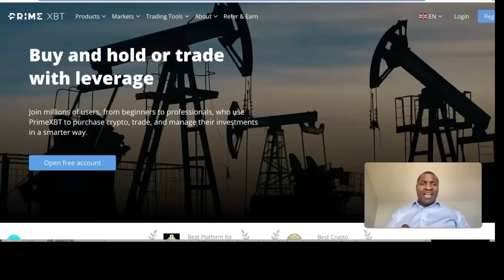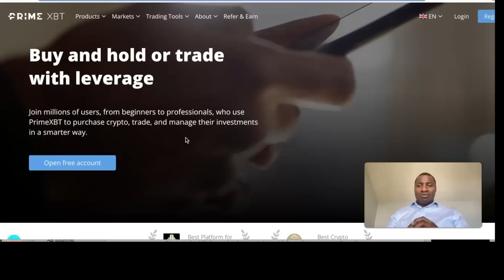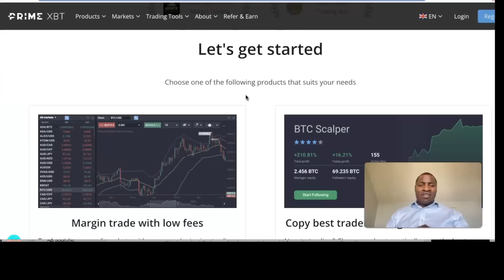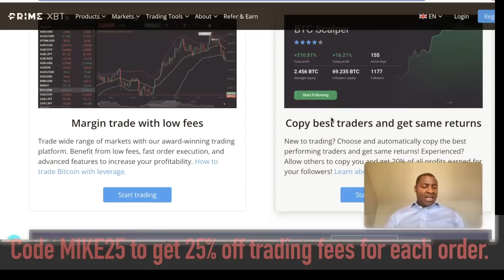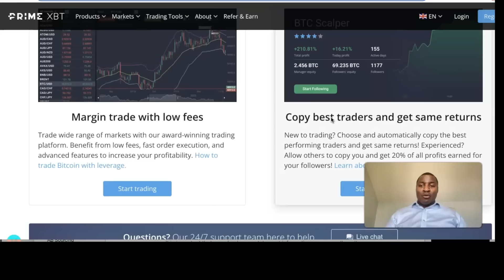2024 Update - Offer rescinded - How to get a $7K Deposit Bonus with Prime XBT I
How to get a Deposit Bonus with Prime XBT by Mike Pitt.
2024 Update - I no longer recommend opening an account on Prime XBT.

In this video, Mike Pitt discusses, How to get a $7K Deposit Bonus with Prime XBT

On this channel you will find marketing advice, business advice & crypto investment news.